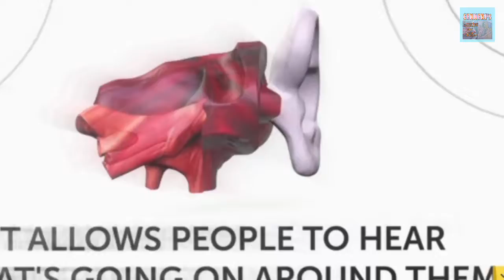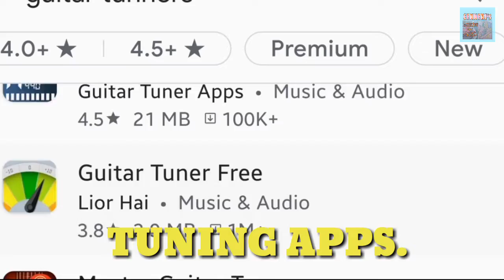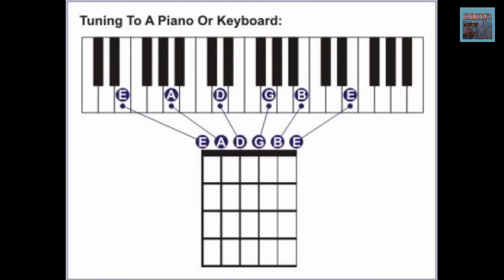IBA-T IBANG PAMAMARAAN NG PAG-TOTONO NG GITARA.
Please support our Facebook page